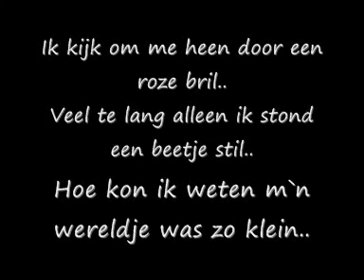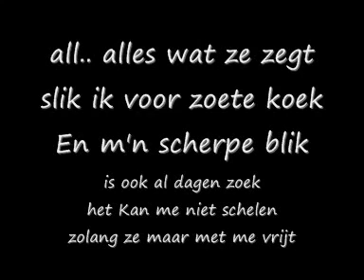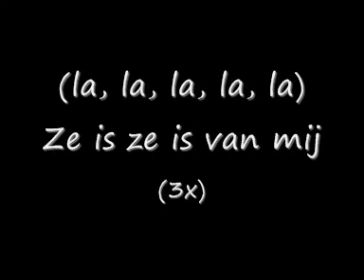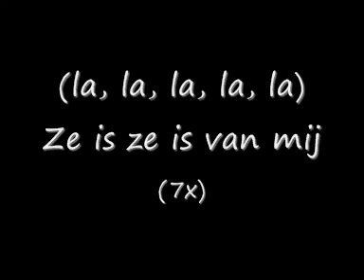Doe Maar sinds een dag of 2 sontekst